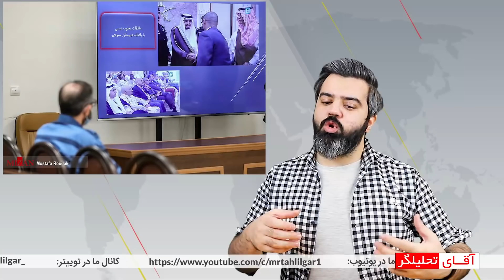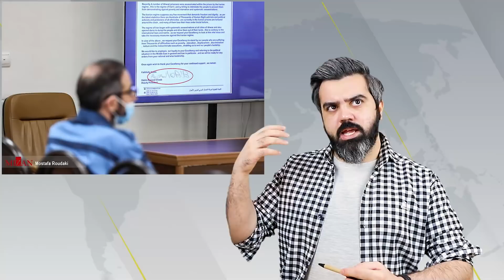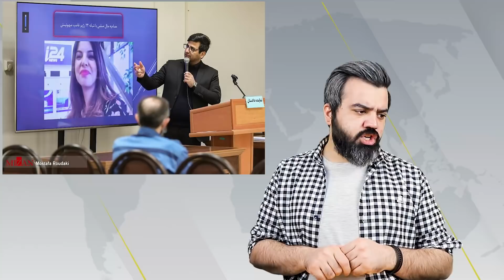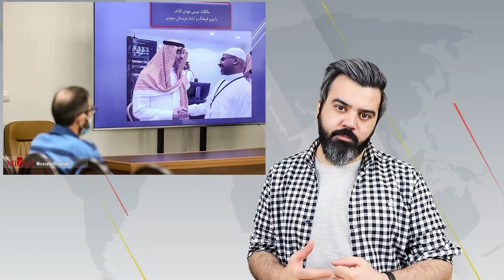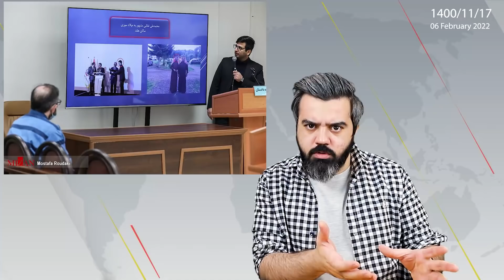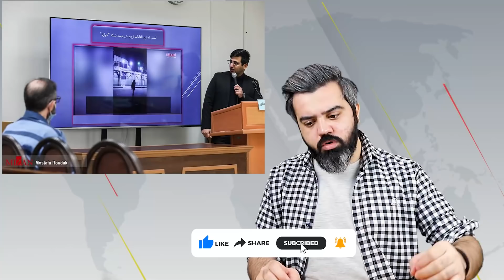دیدار تروریست تجزیه طلب با شاه سعودی ؟ / در دادگاه حبیب فرج الله چه گذشت ؟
گزارش روز سوم جلسه دادگاه حبیب فرج الله چعب نشان می دهد که این شبکه نه برای استقلال که برای خدمت به شاه سعودی در ایران فعالیت می کرده است...